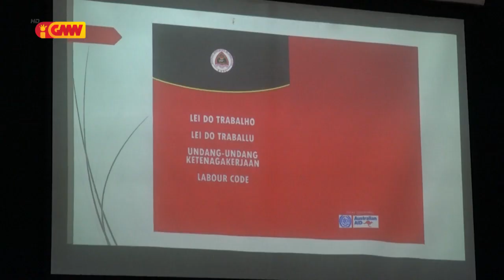TL ho Indonézia kontinua hametin kooperasaun iha setór ekonomia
Timor Leste ho Indonézia kontinua hametin kooperasaun iha setór ekonomia